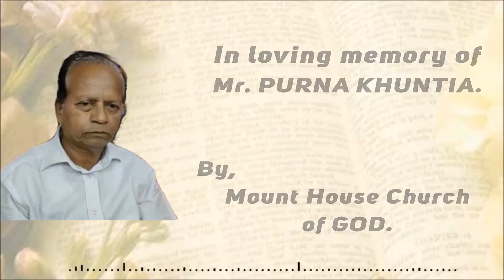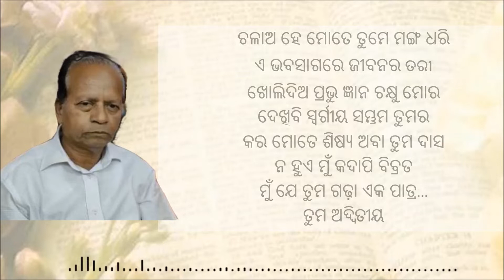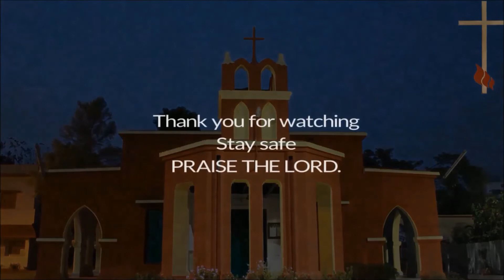Sunday Service on 9th August 2020 by Rev. Brajendra Kauri (Oriya)